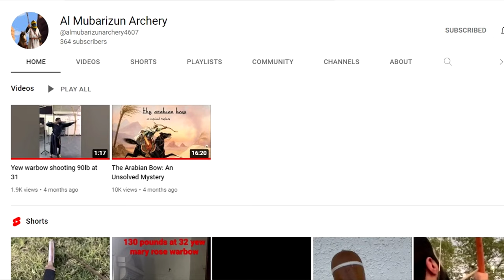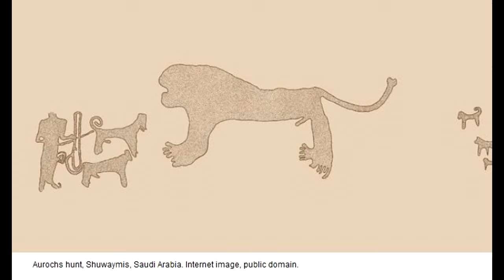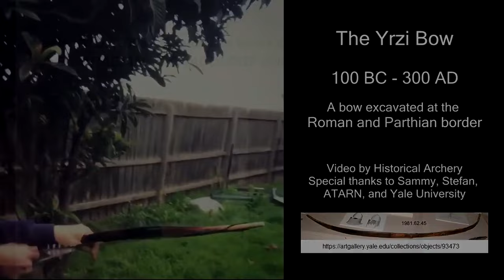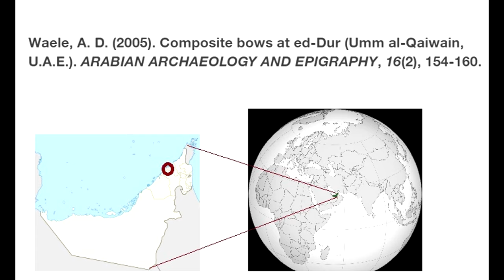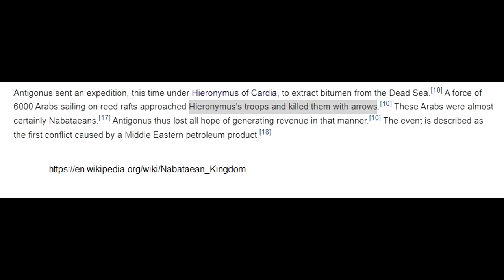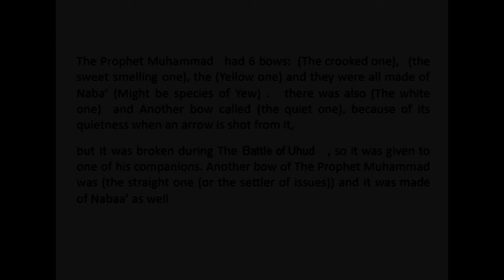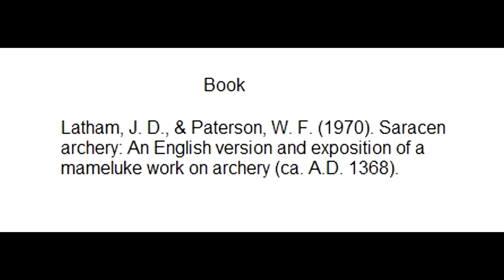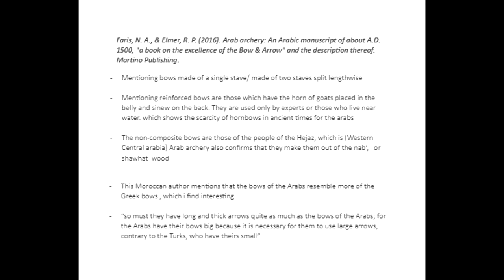History of Ancient Bows of Arabia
Today in Historical Archery, we will look at Arab Bows, specifically from the Neolithic era to the Muslim conquests of the 7th century. Collaboration with Al Mubarizun Archery about ancient Arab archery
الأقواس العربية القديمة
Much of what is online today focuses on the later Arab bows after these conquests, and such archery content deserves its own videos. However, this video will go back to the ancient roots of the Arab bow

There is evidence that human habitation in the Arabian Peninsula dates back to about 125,000 years ago.[47] A 2011 study found that the first modern humans to spread east across Asia left Africa about 75,000 years ago across the  strait between Yemen on the Arabian Peninsula,  connecting the Horn of Africa and Arabia

In the Neolithic period, there were cultures in the arabian penisula such as Al-Magar,  in modern-day southwestern Najd .
The culture is characterized as being one of the world's first to involve the widespread domestication of animals, particularly the horse, during the Neolithic period.
Aside from horses, animals such as sheep, goats, dogs,  ostriches, falcons and fish were discovered in the form of stone statues and rock engravings.

This is where we encounter the  rock engravings  dating back more than 8000 years, making them likely the earliest depictions of bows in the Arabian peninsula

also look at the Excavation in Oman of miniature copper bows (900-600 bc).
it shows Bows with  recurved tips, its uncertain whether these bows would have been longbows or composites.
These are miniature bows that are non-functional and made completely of copper.

Now lets look at assyrian reliefs
Dated around 645-635 BCE
its a Scene showing Assyrian forces pursuing Arab raiders during the reign of Ashurbanipal, King of Assyria.
 it shows bows with deflexed tips without the reflex at the handle. This is one of the rare depictions of camel archers in history as well.

Now lets look at the sources from the Greek and Roman world. If you recall, I made a video about the Syrian Composite “Yrzi” bow. In a related article, bone siyah reinforcements similar to the Yrzi bow was dug up in uae.

While we don’t know for certain what the bow looked like for these bone reinforcements , the only example we have so far is the “Yrzi” Roman-Syrian bow, so perhaps the arab composite bow was similar to the Yrzi bow as is hypothesized in the article. Waele, A. D. (2005). Composite bows at ed-Dur (Umm al-Qaiwain, U.A.E.). ARABIAN ARCHAEOLOGY AND EPIGRAPHY, 16(2), 154-160.

 In 70 AD the town of Emesa (  160 kilometers north of Damascus) sent archers to aid the Roman siege of Jerusalem, with composite bows.
  There was even a Headstone of a Syrian archer  found along Hadrian's Wall in the british isles. Syrian units were also used to conquer parts of Arabia. There is a 1,000-strong camel unit called dromedarii, and it was established by Trajan in Syria. A small number of dromedarii is recorded in Dura-Europos in Roman Syria. Perhaps these camel units fought similar to their ancient ancestors with a mix of bow and melee weapons. They were likely successful against enemy horses, as horses are typically afraid of camels' scents.

 When it comes to Northern Arabians, we have sources showing some Nabataean auxilia used by the roman army. Remember the romans had conquests in parts of northwestern arabia along with areas in the levant. There is evidence that the romans occupied as far as Hegra, of Northwestern Arabia.
  And earlier there are greek sources mentioning arab archers, such as Ir-rony-mos of Cardia

But when it comes to Southern Arabia, there are very few  sources left for us, especially when it comes to their archery equipment and techniques. What we can find however are some arrowheads that survived through time, that resemble similar designs to western arrowheads. Trade was common in this area so this  is no surprise

in fact The volume of commerce between Rome and India via the Arabian Sea was huge since the conquest of Egypt by the Romans in 30 BC.

 according to the historian Strabo: 120 Roman vessels sailed every year from egypt and many times touched southern Arabia Felix on their travel to India, while doing the Spice Route.

Now lets look at an artwork of 6th Century A.D from the Mozaic in Kayanos church in Mount Nebo in Jordan)

 it depicts a nomad leading a camel, with a Long bow with deflex tips and likely reflex handle slung across his back, similar design to the neolithic arab bows, but with more detail.

Music
Desert Caravan by
Aaron Kenny